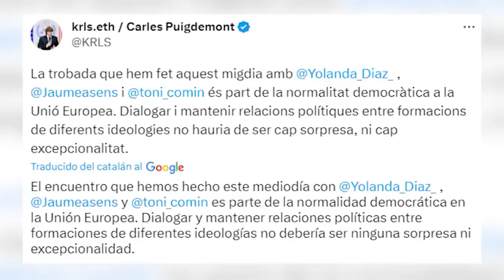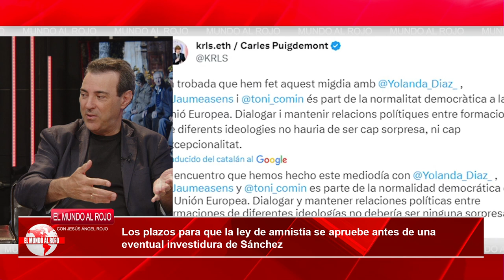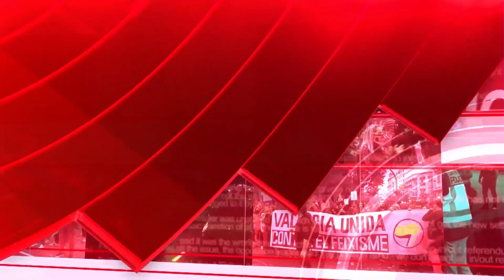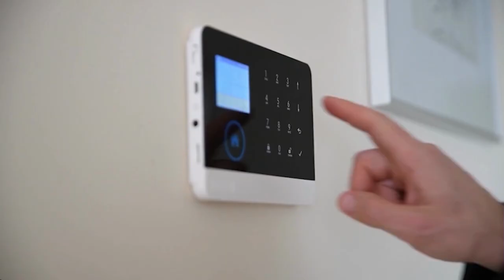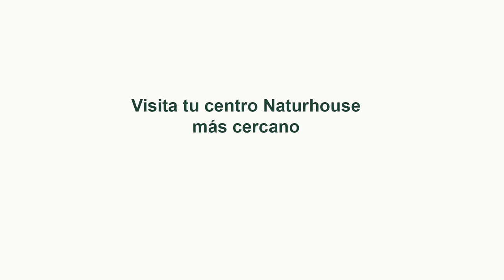¡Patético! Un millón de euros para convertir el congreso en una torre de Babel